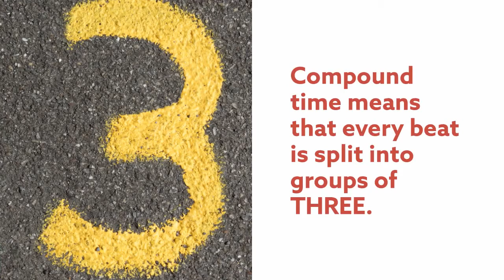Jig Definition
For SQA N5 Music, a short video explaining the key features of a jig.